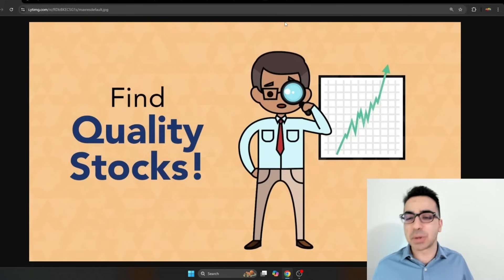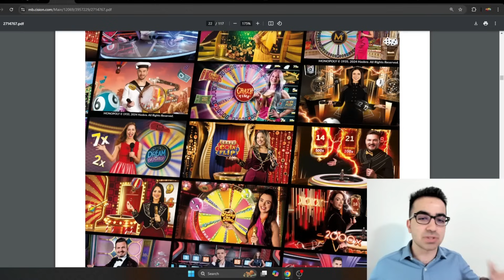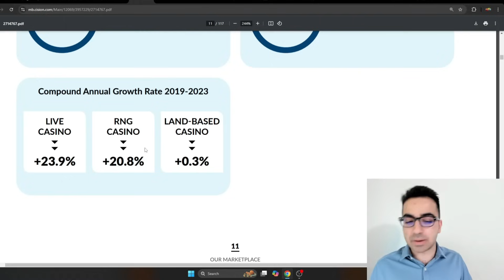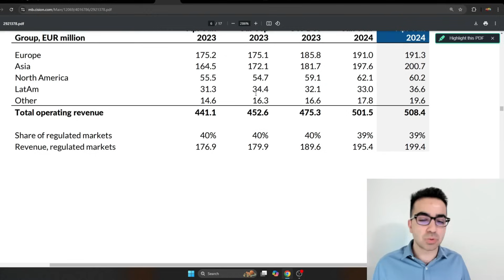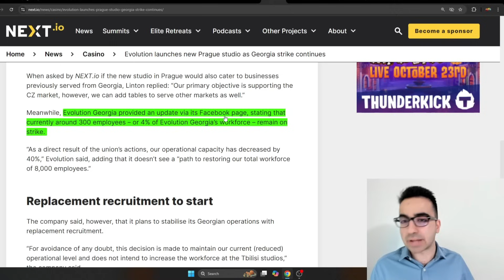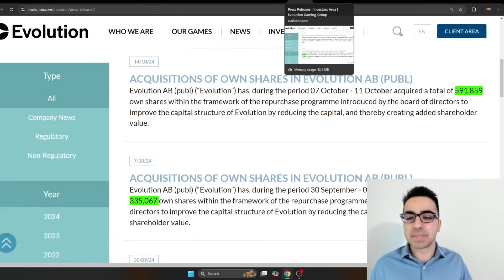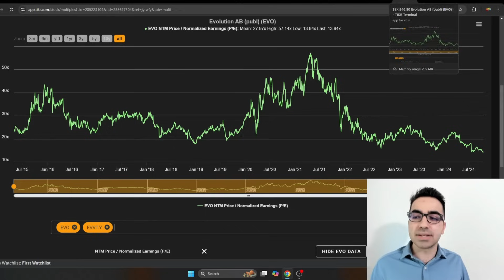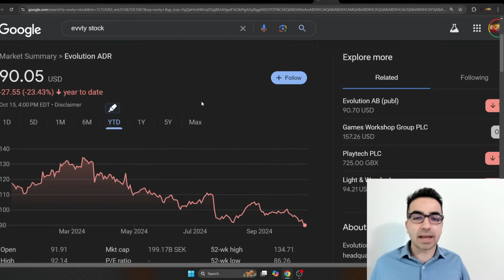The CHEAPEST Quality Stock in the Stock Market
Friends! In this video, I'm going to discuss the cheapest quality stock in the stock market!